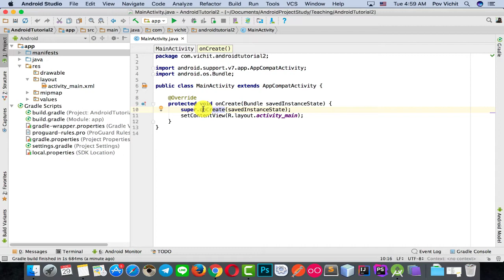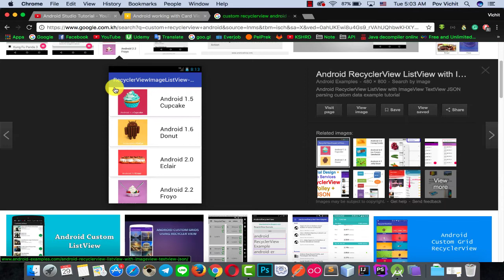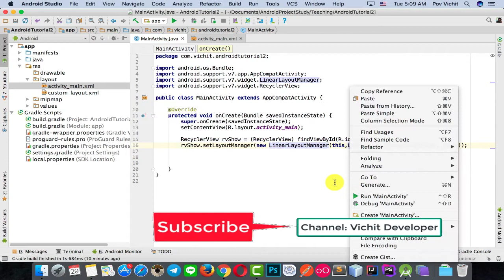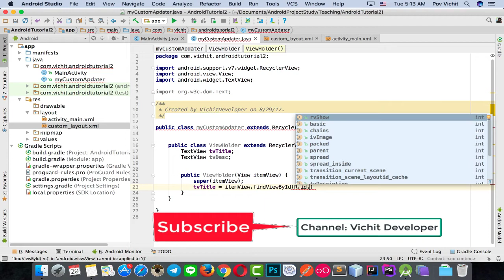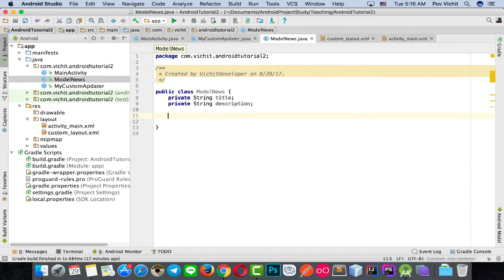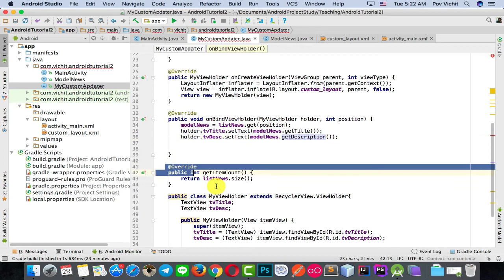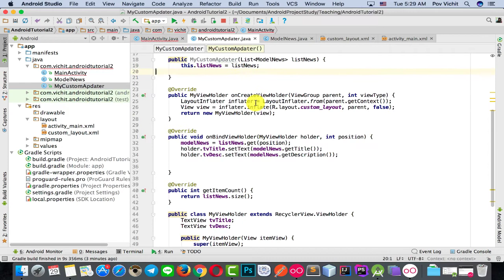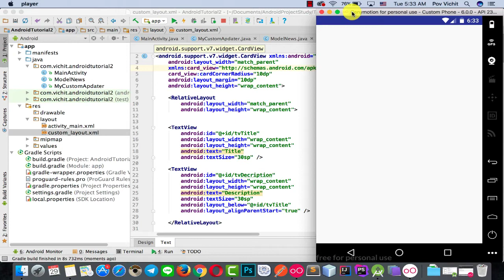Android Tutorial - #18 How to Create Recyclerview in Android Studio